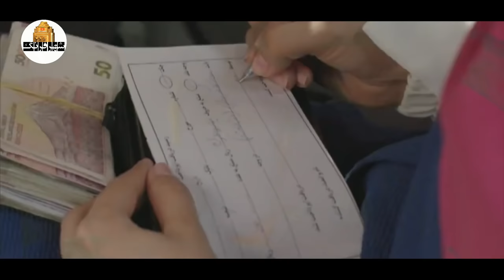جدیدترین سریال کمدی - خود خواسته - قسمت 2 | Khod Khasteh - Part 2